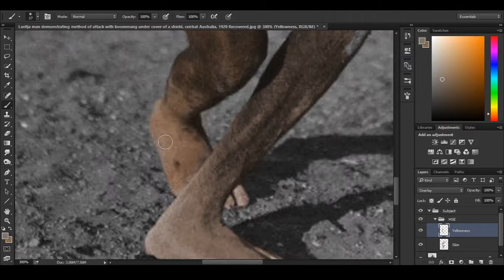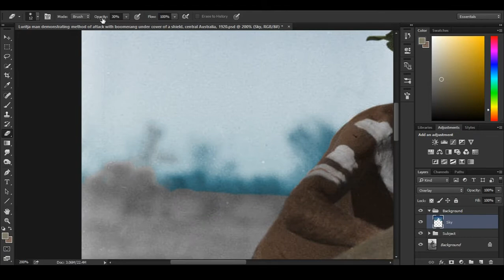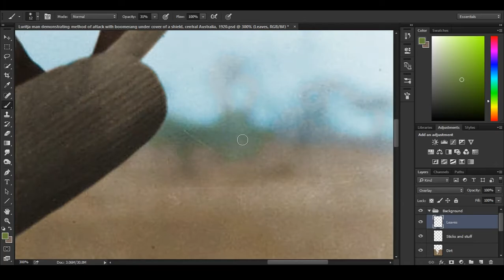Luritja Aboriginal with Boomerang and Shield | Speed Colour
Music: Bassoon Concerto in F major, composed by František Jiránek and performed by Robert Rønnes